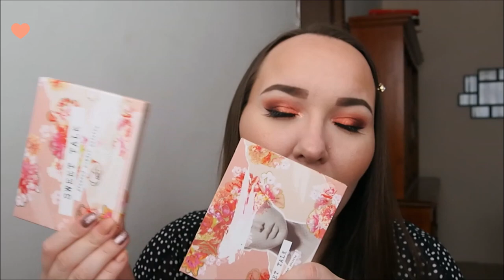Reseña/Review: paleta" Sweet Talk" de ColourPop :)